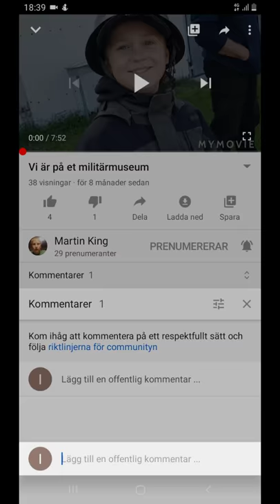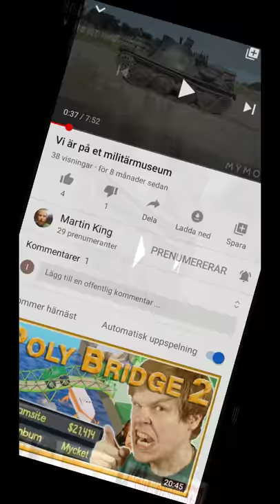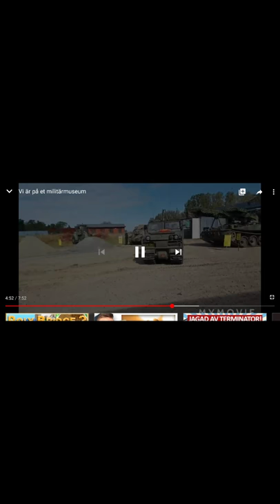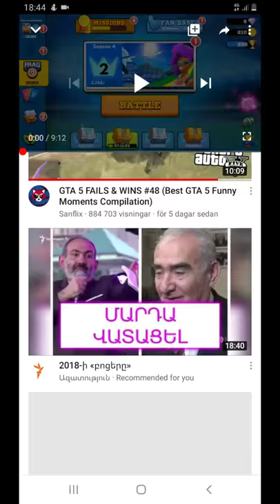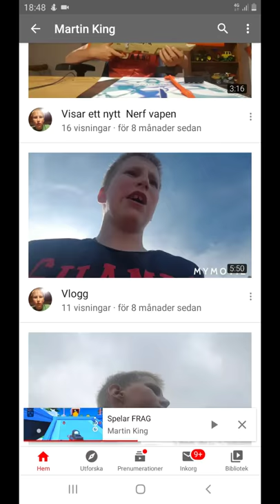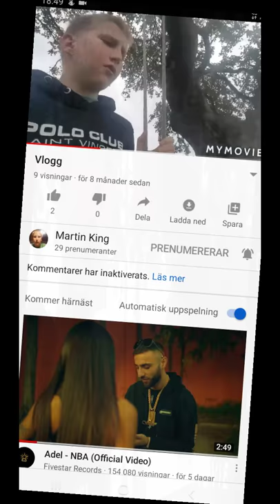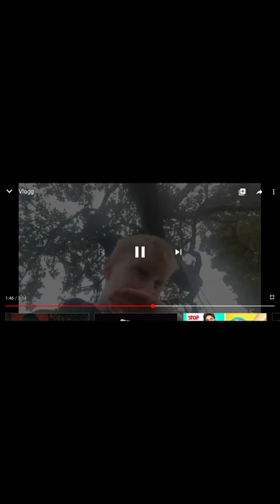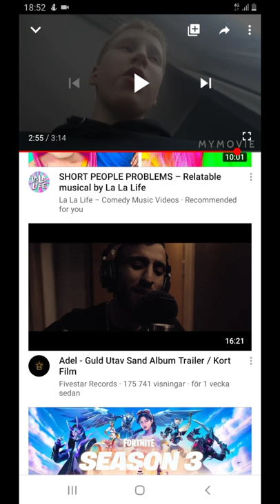kolla mina gamla videos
Snapchat         Martin Hansson

Intagram          Mart.in4043